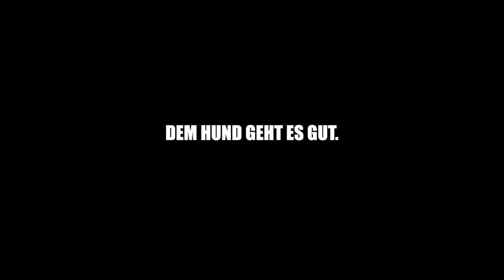Keine Angst vor dem Klimawandel! Fünf … nein. Zwei gute Gründe, warum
Es ist doch verrückt. Die ganze Welt ist hysterisch geworden und vergisst darüber die Dinge, die sie in naher Zukunft deutlich mehr beschäftigen wird, als der eine Millionste Klimawandel auf unserer Welt.

Die miese Bildqualität bitte ich zu entschuldigen. Ich übe da noch. Für den miesen Inhalt sind andere verantwortlich. Wenden Sie sich in diesem Fall bitte an Ihre zuständigen Abgeordneten.

Bleibt dran. More to come.